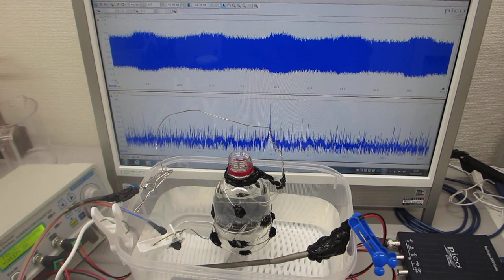樹脂容器の表面弾性波を利用したメガヘルツの超音波伝搬実験（ultrasonic-labo）